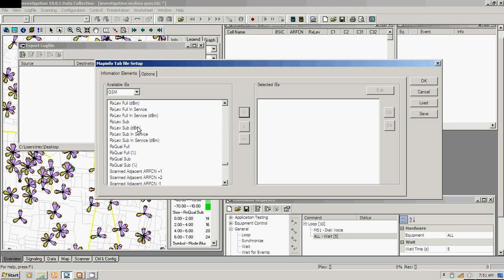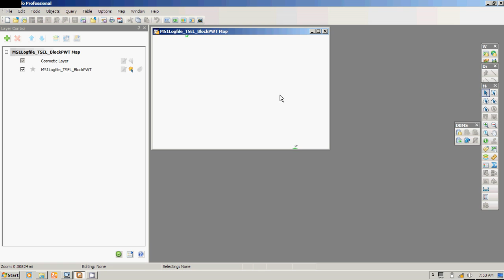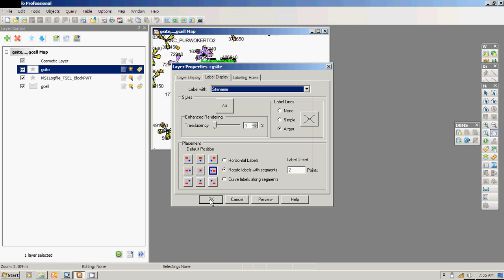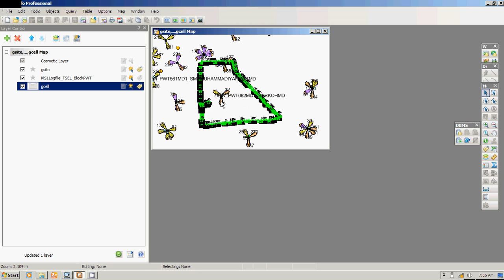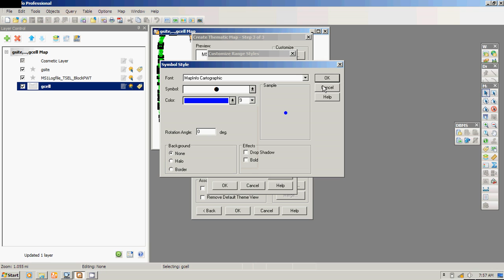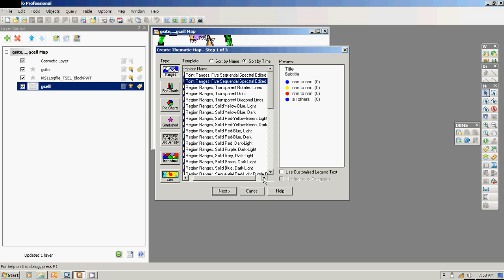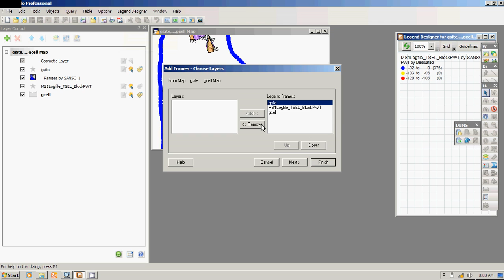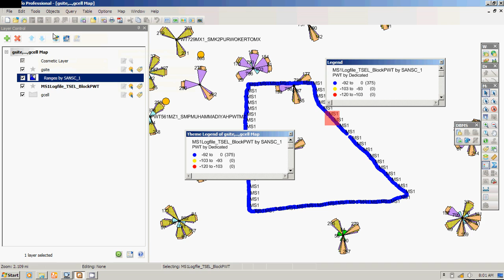RF Reporting using Tems and Mapinfo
Drive Test Reporting using Tems and Mapinfo